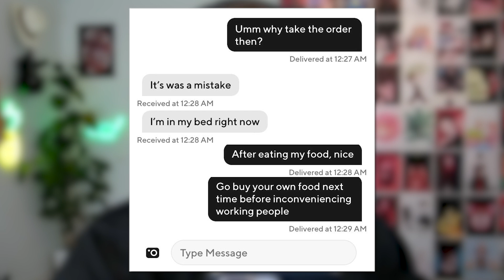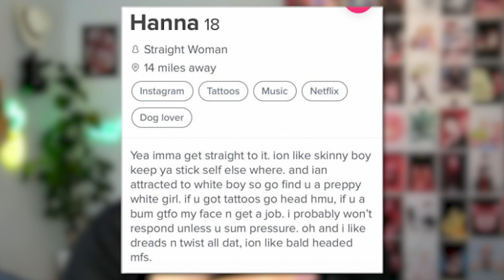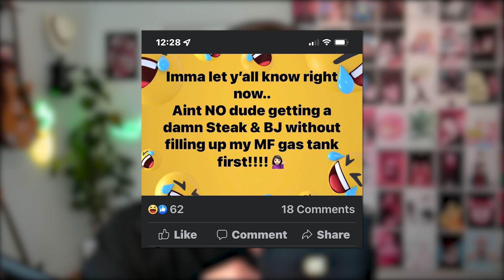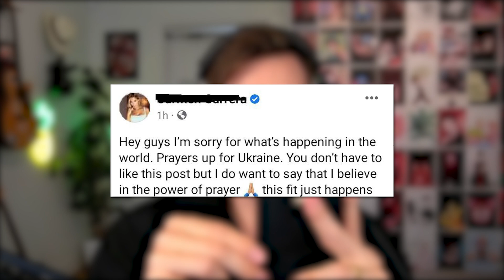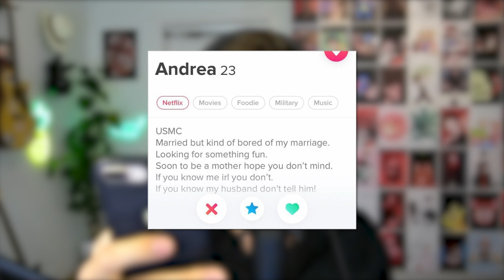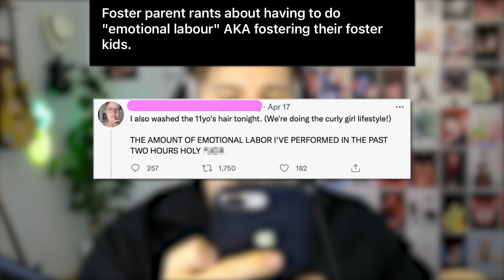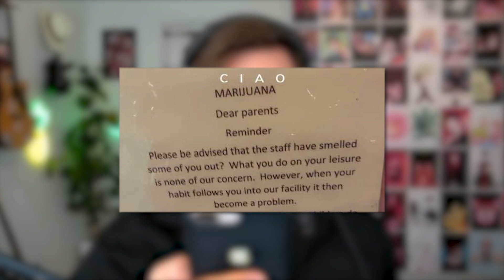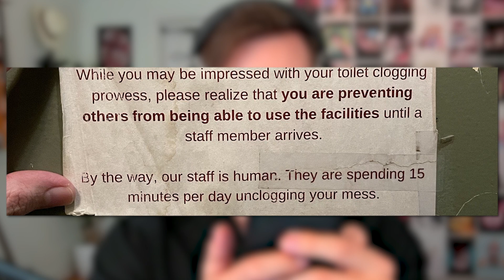r/Trashy - Married, Preggo & TINDER...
😊 Contact the Artist:

  / joakimkarud
  / joakimkarud